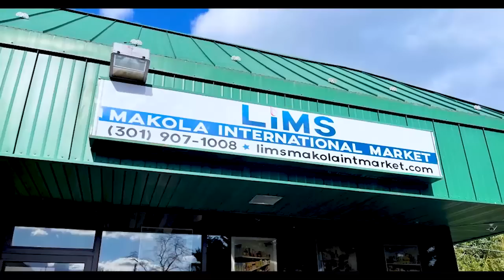They Planned To KiIl Me But They Failed; But I Dont Hate Mama Pat - Kwaku Manu Interviews DON LITTLE